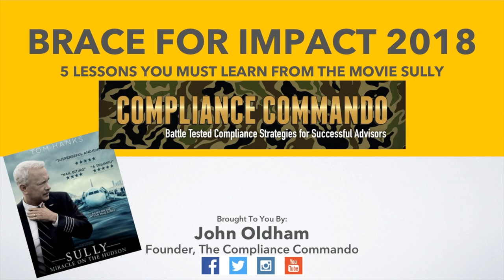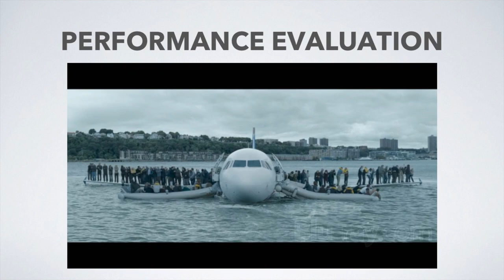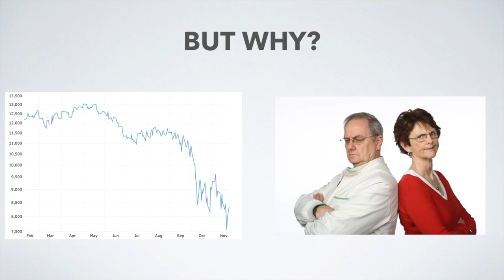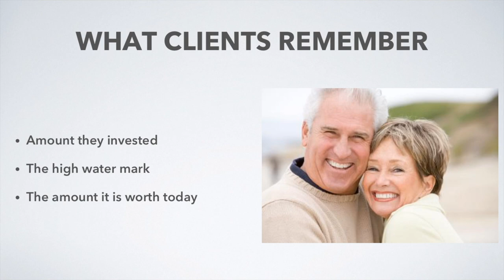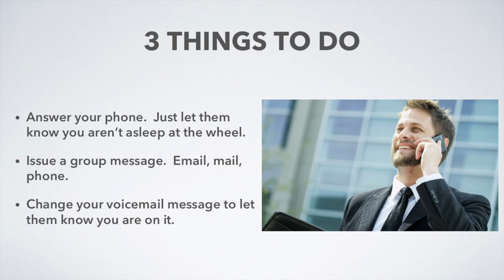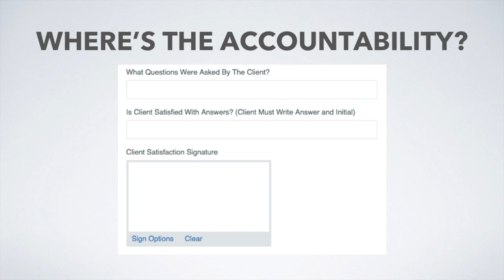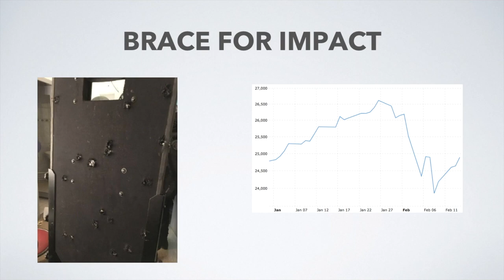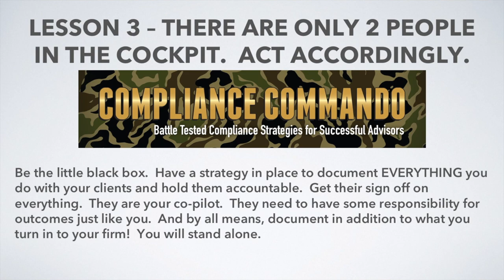Lesson 3 - 5 Lessons To Learn From The Movie Sully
Lesson 3 in a 5 part series from Compliance Commando.  We review another battle tested strategy to protect your practice in 2018 and beyond.